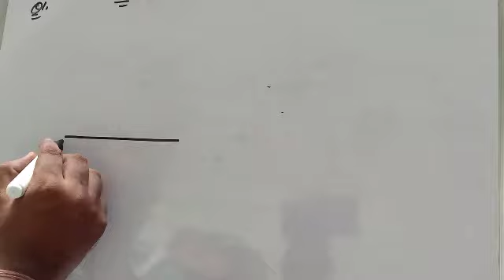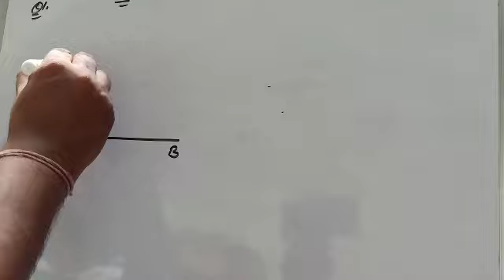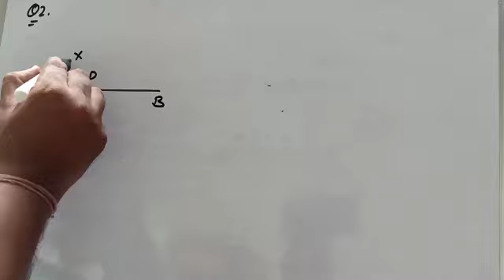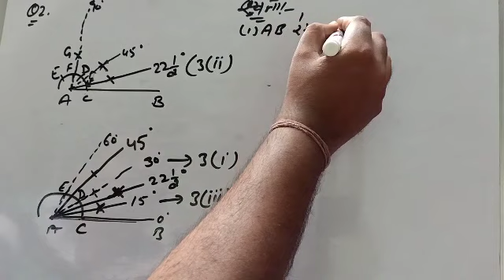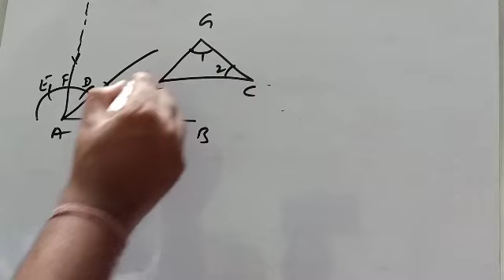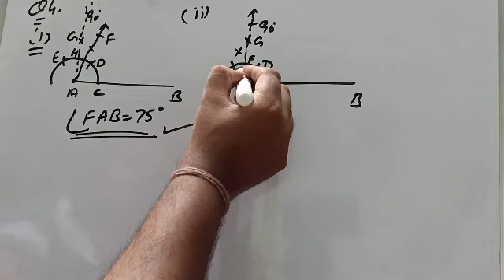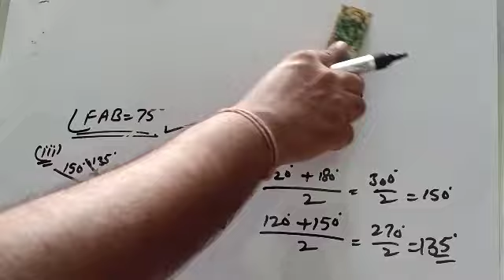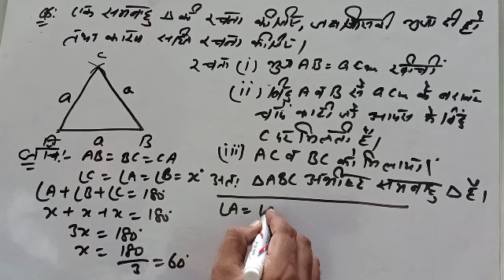Ex. 11.1 Q1 to Q5 Class 9th chapter 11th रचनाएं Construction Part 1 NCERT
Vijay Bansal
Math lecturer
Jakhal Mandi
Topic- Construction - writing style and verification and Construction with the help of  Pen